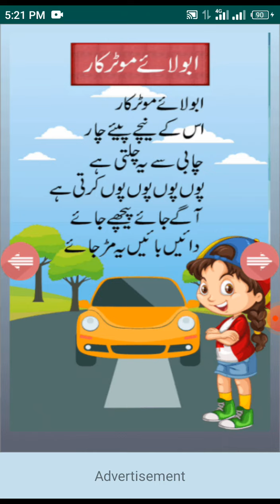پیارے بچوں کی پیاری نظمیں ۔ابو لاءے موٹر کار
Emu Photo Setting Video

بچوں کی پیاری نظمیں ،۔ موٹو خان

wolf And Fox Game

Wolf Gaming YT

Fox Gaming yt

Fox Video Gamea

Heart Game

 Bat And Bee Puzzel

Flower Puzzel

Cat Puzzel

Milk Juice Puzze

Cartoon Puzzel

Train Puzzel

Bee Puzzelaager

Ant Puzzel

Cake Puzzel

Tamprecher Puzzel

Alien Cartoon Part 1

Alien cartoon Part 2

Alien Cartoon Part 3

Torotise And Feret Game Puzzel Balloon

Pigeon And Chameleon Puzzel game

Pixign Block Puzzel Game PART 1

Beautiful Cloth Puzzel Game Part 1

Flower Puzzel

Cat Puzzel

Milk Juice Puzze

Cartoon Puzzel

Train Puzzel

Bee Puzzelaager

Ant Puzzel

Cake Puzzel

Tamprecher Puzzel

Flower Puzzel

Cat Puzzel

Milk Juice Puzze

Cartoon Puzzel

Train Puzzel

Bee Puzzelaager

Ant Puzzel

Cake Puzzel

Tamprecher Puzzel

 Dubai Car Puzzel Video

Mezail Video Puzzel Game

Elephant Video Game

Lion Video Game

Shark Video Game

Armadillo Video Game

Duck Video Game

Lion Photo Setting Video Game

Dog Puzzel Video GameBat And Bee Puzzel

Flower Puzzel

Cat Puzzel

Milk Juice Puzze

Cartoon Puzzel

Train Puzzel

Bee Puzzelaager

Ant Puzzel

Cake Puzzel

Tamprecher Puzzel

Flower Puzzel

Cat Puzzel

Milk Juice Puzze

Cartoon Puzzel

Train Puzzel

Bee Puzzelaager

Ant Puzzel

Cake Puzzel

Tamprecher Puzzel

Flower Puzzel

Cat Puzzel

Milk Juice Puzze

Cartoon Puzzel

Train Puzzel

Bee Puzzelaager

Ant Puzzel

Cake Puzzel

Tamprecher Puzzel

Elephant Video Game

Lion Video Game

Shark Video Game

Armadillo Video Game

Duck Video Game

Dog Puzzel Video Game

Happy Birthday  Video Puzzel

Beautifull Cloth  Puzzel Game Part 2

Beautifull  House Puzzel Video

Reccoon And Black Bear

Turkey Puzzel Video Game

Beautifull Flower Puzzell 🍎🍓🍒

Drawing  By House🏡🏠🏡🏠

Horse And Cow Video Game

Drawing House 🏠🏡🏠🏡🏠🏠

Puzzell game🎲🎰🎰🎲🎲🎮🎮

Giraffe And lion Puzzel🐅🐆

Hen And Rooster Puzzel video🐥🐥🐥🐣🐣

Box Puzzel Video Game🎲🎮🎮🎲

Budgie And Chinchilla🙈🐸🐙🐙🐙

Video Game Puzzel 🎮🎮🎻🏆⚾

Jaguar Puzzel Game 🐅🐆🐆

Pony And Mini Big🐴🐴🐀🐒🐁

Ram And Donkey🐑🐑🐑🐎🐎

Snake Vs Jigsaw Puzzel Hard Level Game🐍🐍

White Car Full High Jump Stunt Game 🎮🎮🏄🚴🏇

High Speed Red Car Stunt Game🎮🚵🚴

Ball Puzzel Game 🏀🎾⚾⚽ 🎮🎮

Puzzel Game 🎰🎰🎮🎲

Many Birds Puzzel Game👍👍👍

Beautiful 🎮🎮House Puzzel Game